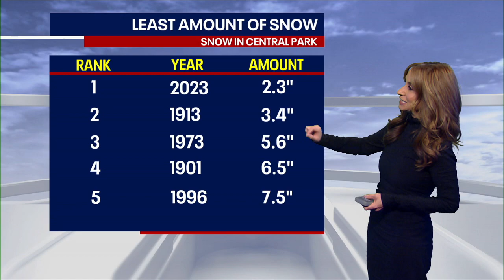NYC weekend snow storm: Snow fall in NY, NJ & CT | Saturday forecast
FOX 5 NY's meteorologist Audrey Puente has the latest on the snow storm that's impacting the tri-state area.